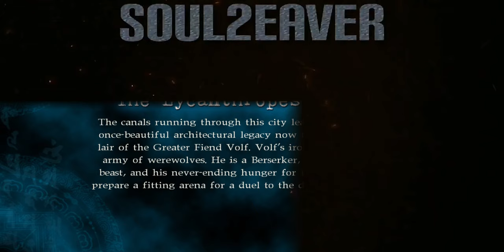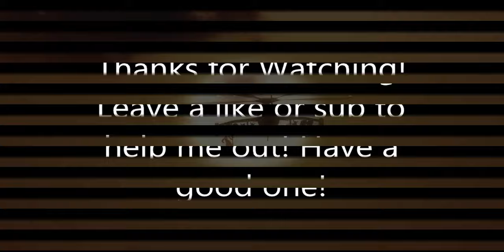Ninja Gaiden Sigma2 Chapter 7: The Lycanthropes' Castle (PC 60FPS)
Imo this scythe sucks, i've maxed it out later on in the series, still terrible compared to the 2h sword.

Ninja Gaiden Sigma 2, stylized as Ninja Gaiden Σ2, is a port of the 2008 Xbox 360 video game Ninja Gaiden II, and was developed by Team Ninja exclusively for the PlayStation 3 in 2009.

Designer: Yosuke Hayashi